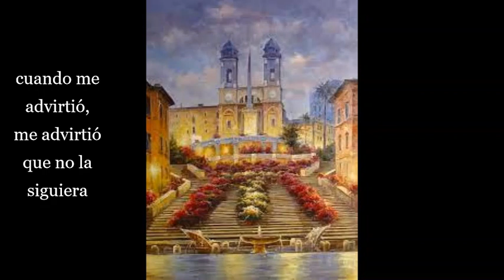14- TOTO Spanish Steps of Rome - Escalinata Española de Roma (sub en español)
TOTO Spanish Steps of Rome - En la Escalinata Española de Roma (Álbum Campos de la mente - Mindfields)
Fue lanzada en el mismo disco y aparece en el lado B del sencillo Melanie y Como Bonus Track en la versión de EE. UU.
 Y Japonesa del álbum. Esta canción se caracteriza por ser una balada y tener a David Paich como Voz Principal.
*bufandas de color blanco: se refiere a la unión de yang
*Catacumbas: un cementerio subterráneo que consiste en una galería subterránea con nichos para tumbas, como lo construyeron los antiguos romanos.
* Monseñor: un título o forma de tratamiento utilizado por un príncipe, cardenal, arzobispo u obispo de habla francesa, presta atención que aqui no le habla ala mujer sino al alma yang